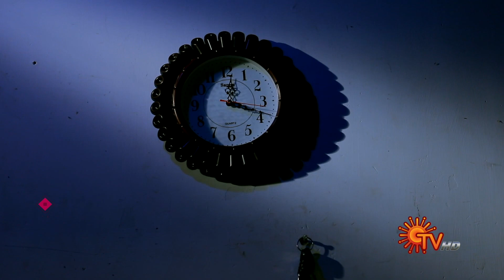Pandavar Illam - Best Scenes | Full EP free on SUN NXT | 25 Mar 2021 | Sun TV | Tamil Serial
Watch the Best Scenes of popular Tamil Serial PandavarIllam, that airs on Sun TV.

 Pandavar Illam is a family drama on Sun TV. ‘Pandavar Illam’, the huge ancestral house of Periya Sundaram and his five grandsons, the Sundaram brothers, is strictly barred for women. This 'only men' family take a vow against marriage, after losing their brother on the day of his wedding. On the other hand, a warm-hearted and spirited village belle, Kayal has her heart set on marrying the youngest Sundaram, while a vindictive Zamindar’s daughter, Vedavalli is fanatically against the Sundaram brothers getting married. Will ‘Pandavar Illam’ open its doors to women?